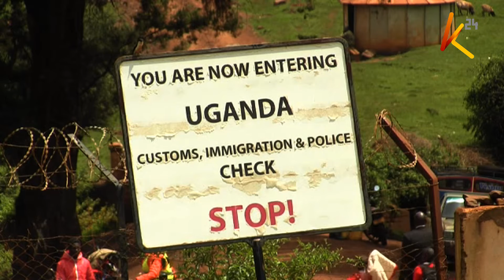KENHA yawapa notisi wafanyibiashara wa barabarani huko TransNzoia